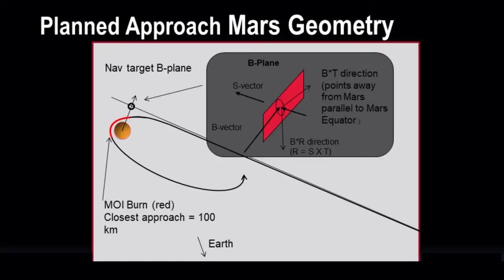How Failure Helps Us Succeed: The Agony & Inspiration Of Defeat (live public talk)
There are lessons in defeat. This month's show will discuss several notable failures in the course of JPL's history of exploration and the incredibly valuable lessons from them. Did you know the loss of a Mars spacecraft led to a new system that lets us never lose contact during critical maneuvers? Or that a failed spacecraft antenna helped make better mobile phones? Space is hard — join us to hear how JPL turns setbacks into motivation.

Host:
Brian White

Co-Host:
Nikki Wyrick, Public Services Office

Speaker(s):
Rob Manning, Systems Engineer/Engineering Fellow, JPL